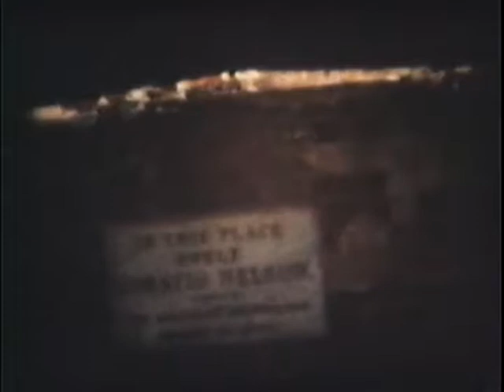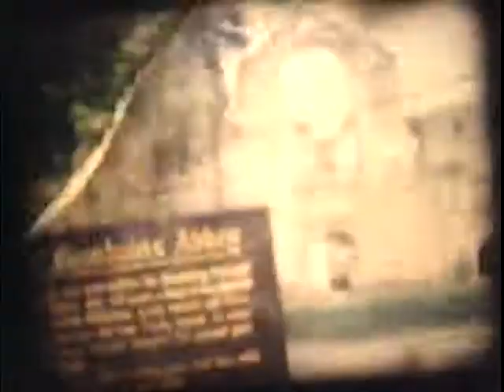Old footage Ackland Family